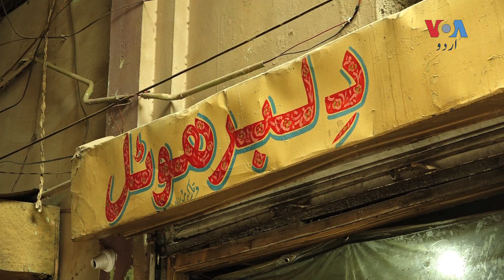Pakistani Waiter Who Resembles Actor Tyrion Lannister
گیمز آف تھرونز اسٹار ہالی ووڈ اداکار پیٹر ڈنک لیگ کا ہم شکل روزی خان راولپنڈی میں ہوٹل میں ویٹر کی نوکری کرتے ہیں۔ ان کا قد چار فٹ پانچ انچ ہے۔ روزی خان کا کہنا ہے کہ لوگ میری تصویریں اور ویڈیوز بناتے ہیں اور وہ اب مشہور ہو گئے ہیں۔